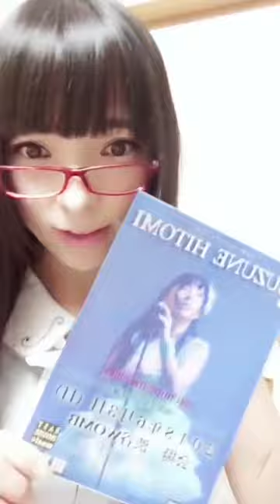『鈴音家総出演⭐️緊急会見！！/ 鈴音ひとみ』｜mysta YouTube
シンガーソングライターアイドル「鈴音ひとみ」の動画です！

mystaアプリでは、大手芸能事務所在籍タレントをはじめ、
数多くのスター候補生が、毎週パフォーマンス動画を掲載。
お気に入りのスターをスマホで応援して、一緒にメジャーへ駆け抜けよう!

アプリは下のURLからダウンロードできます♪